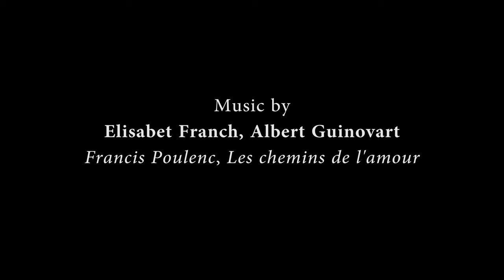DANIEL CODORNIU PAINTINGS · NOVEMBER 2021 - 4K VIDEO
DANIEL CODORNIU ART STUDIO
Avda. Sant Ferran, 34 · Palma de Mallorca